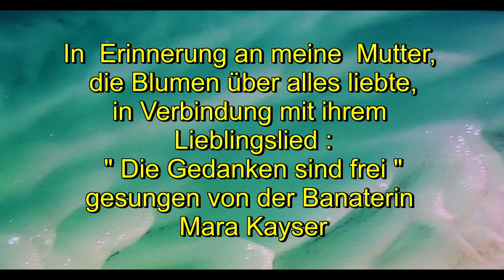" Die Gedanken sind frei " , gesungen von MARA KAYSER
Im Gedenken an meine Mutter, die heute Geburtstag hätte . Ihr Lieblingslied, das sie bis zuletzt jeden Tag gesungen hat , war das Volkslied : " Die Gedanken sind frei ", hier gesungen von der Banaterin Mara Kayser .Und Blumen liebte meine Mutter sehr .